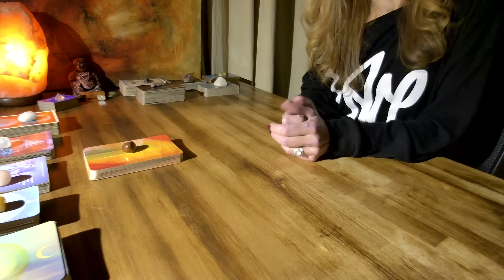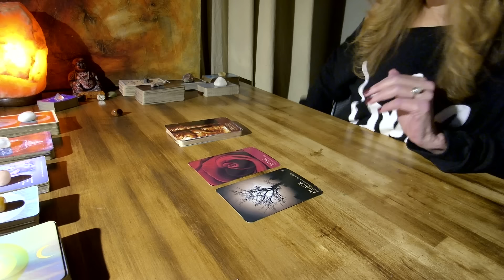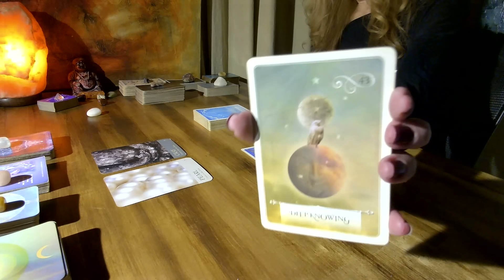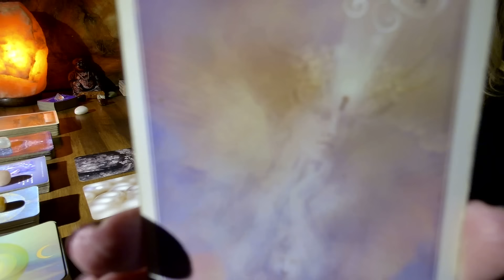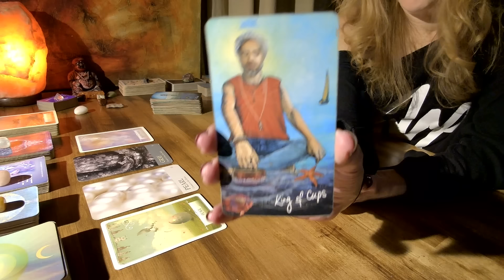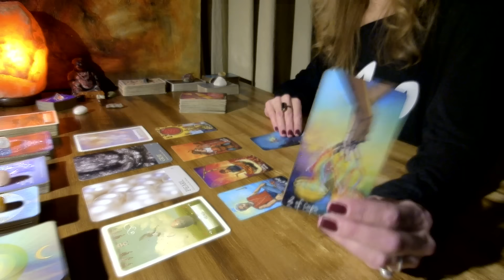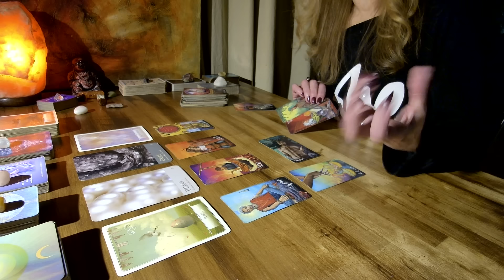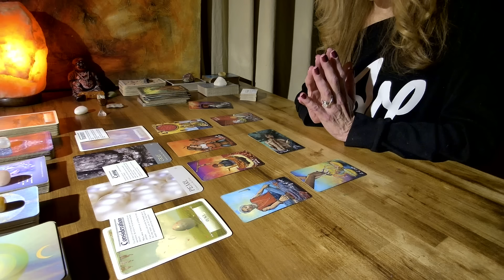SAGITTARIUS🏹 - "FINDING AND RECEIVING PEACE". SPECIFIC READING FOR SOMEONE OUT THERE.❤️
PRIVATE READINGS:
READINGS OFFERED AT THIS TIME:
1 question (20 - 30 mins.) $43.43 USD

*I allow 3 days for payment to be received
Payments are sent through PayPal Invoice & readings are uploaded to YouTube as an Unlisted video. Readings are typically received within 3-5 days after payment is received in full.